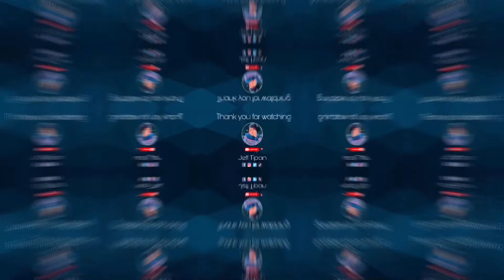SIMPLE DECORATION SET-UP FOR SIR JHAY’s BDAY | JEFF TIPAN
Hello! JET Squad thank you so much for supporting me in this journey. Sana ay marami pa kayong matututunan sa mga vlogs ko.